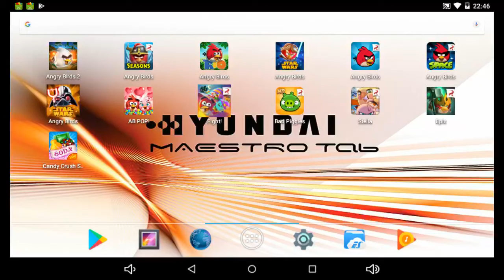Angry Birds Seasons - Invasion of the Egg Snatchers - Level 1-11 - 201,850 - World Record!